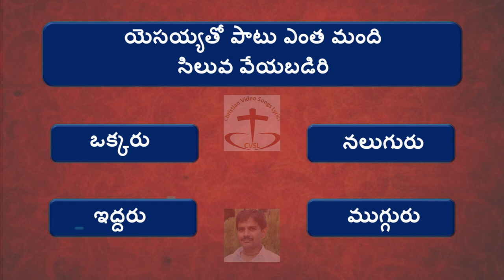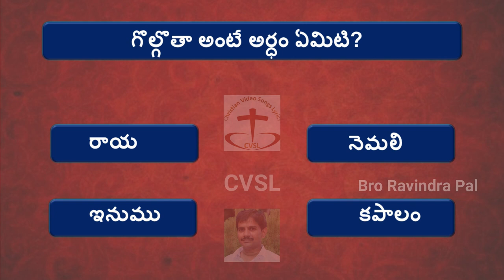Bible Quiz Telugu| Total Good Friday and Easter Bible Quiz| బైబిల్ ప్రశ్నలు మరియు జవాబులు